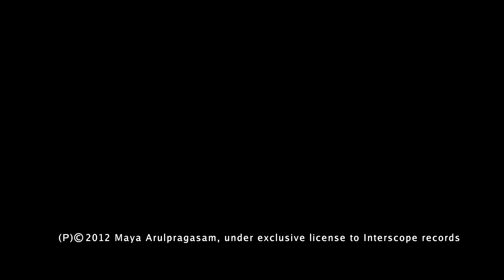M.I.A. - Bad Girls